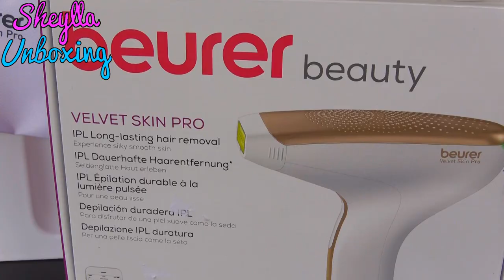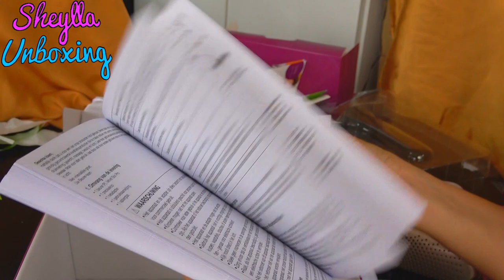DEPILADORA Luz Puldasa Ipl, BEURER Velvet Skin Pro IPL-8500, UNBOXING, demostración , review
Descubre con nosotros esta DEPILADORA Luz Puldasa Ipl Con Bateria , BEURER Velvet Skin Pro IPL-8500, con una demostración de como funciona, UNBOXING, zonas de uso: Brazos, Piernas, Axilas, Bikini, Espalda, Pecho  Abdomen, Cara, review. Peru